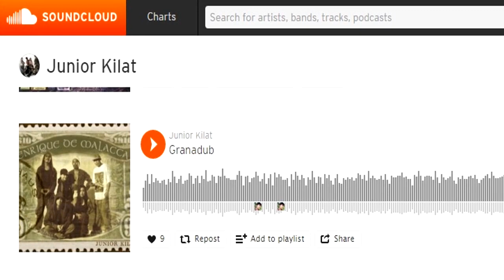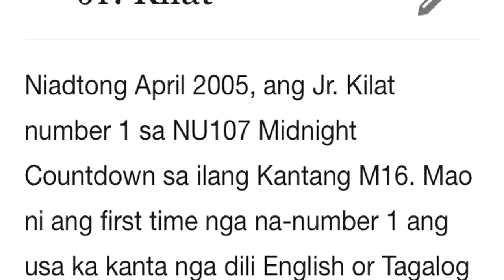Junior Kilat "SUSIHA" - UP Miagao, Iloilo Thesis (Part 2)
SUSIHA: A video Documentary on the role of Meida Zoology in the recognition of Junior Kilat in the National Media Industry.

by:
Carlo Luayon
Gale Gaboy
Nicole Paner

BACHELOR OF ARTS IN COMMUNICATION AND MEDIA STUDIES
UP Miagao, Iloilo
May 2016